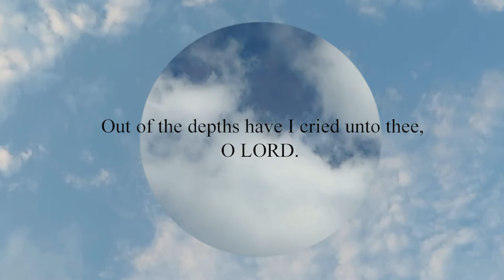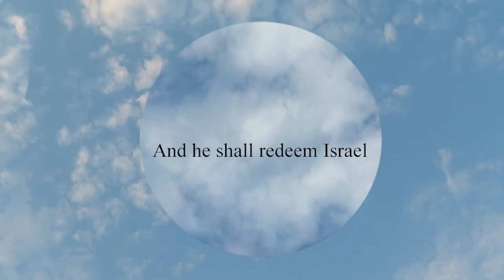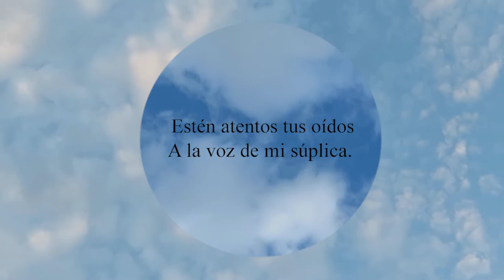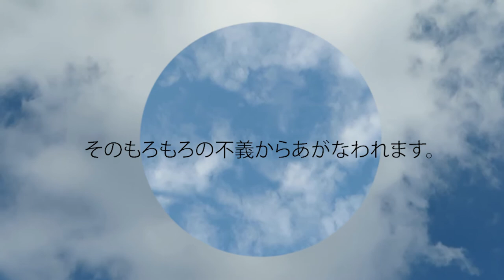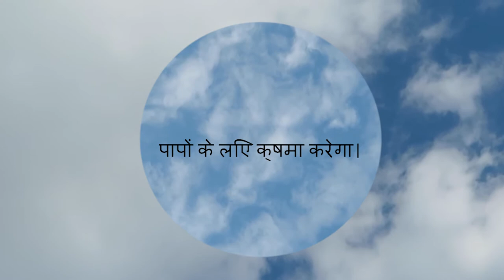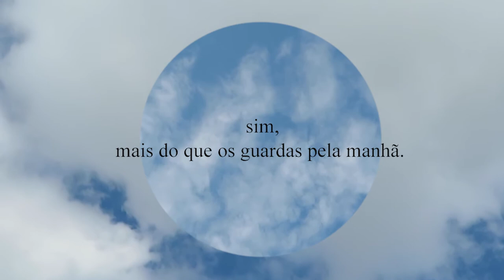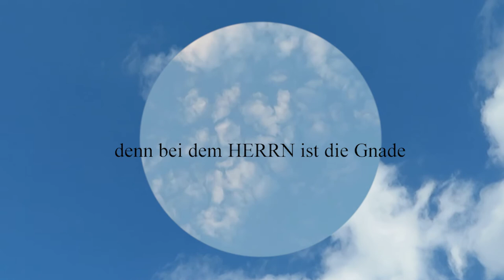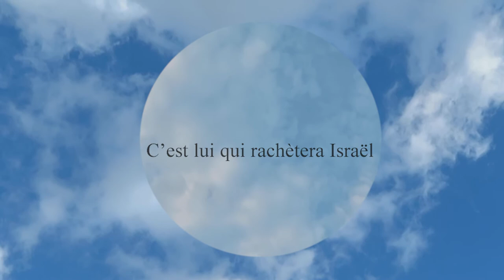Psalm 130 詩篇130 Salmos 130 भजन संहिता 130 Psaumes 130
00:00 Psalm 130 Out of the depths I have cried to You, O Lord;
  05:14 詩篇130 耶 和 华 啊 ， 我 从 深 处 向 你 求 告 ！
  10:39 Salmos 130 DE los profundos, oh Jehová, á ti clamo.
  15:57 詩篇130 主よ、わたしは深い淵からあなたに呼ばわる。
  21:22 भजन संहिता 130 हे यहोवा, मैं गहन कष्ट में हूँ सो सहारा पाने को मैं तुम्हें पुकारता हूँ।
  26:26 Salmos 130 Das profundezas clamo a ti, ó Senhor.
  31:38 Psalm 130 Aus der Tiefe rufe ich, HERR, zu dir.
  37:09 Psaumes 130 Du fond de l'abîme je t'invoque, ô Éternel!
  42:17 Prayer  祷告  Oración  祈り  प्रार्थना  Oração  Gebet   Prière
  47:28
  52:45
  57:55